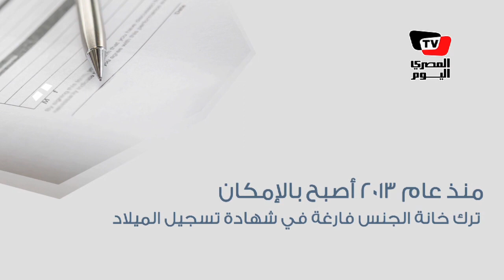ألمانيا تضيف «الجنس الثالث» لخانة النوع .. ومغردون: «اللهم لا تؤاخذنا بما فعل السفهاء منا»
إعداد: محمد الشويخ